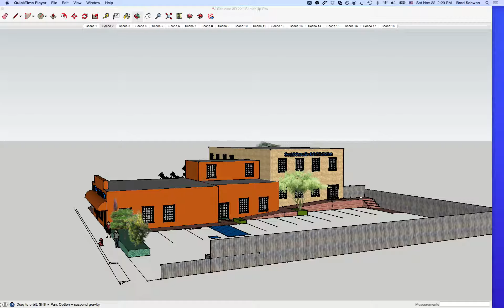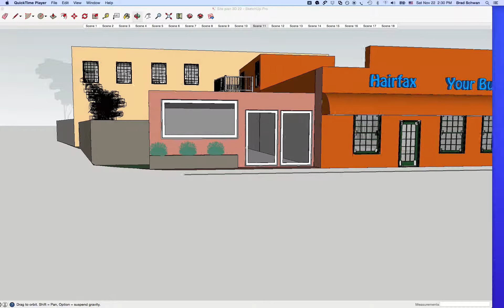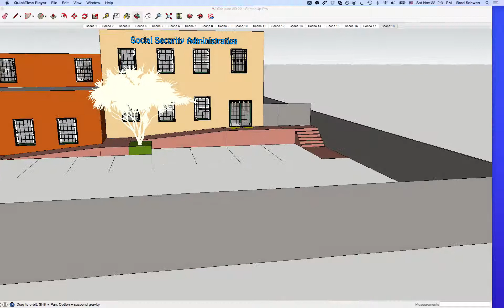SSA Building Video